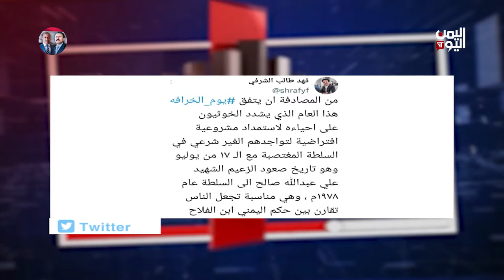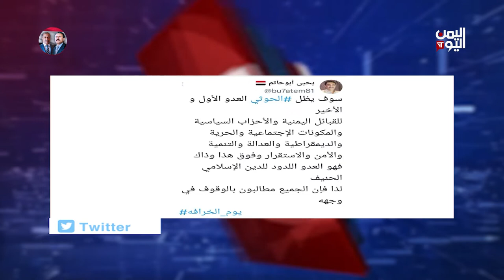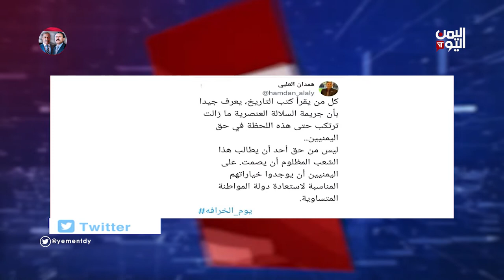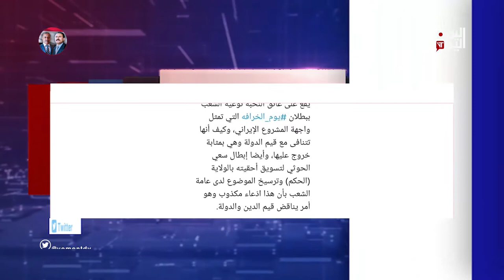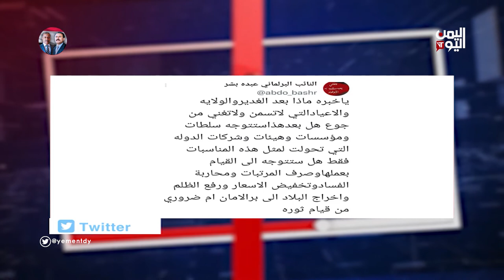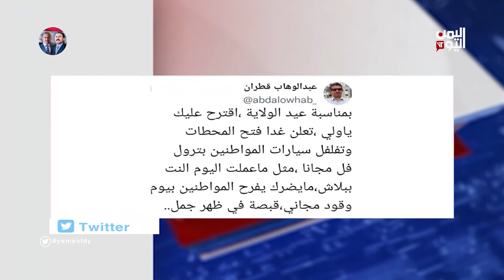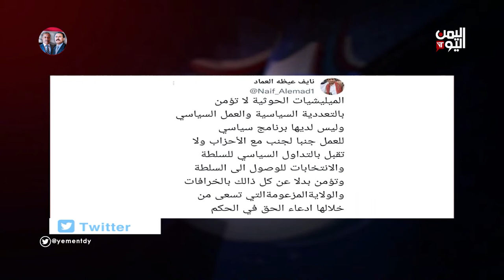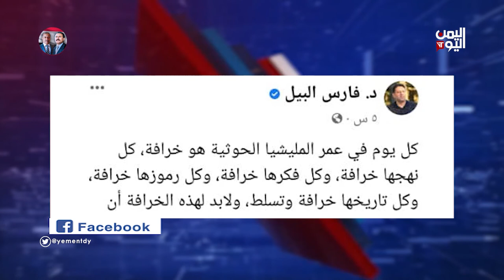واي نت | حملة ضد يوم الخرافة الحوثية | 18-07-2022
تليجرام